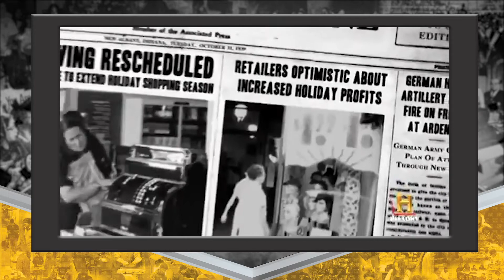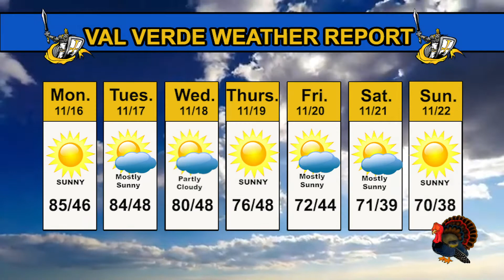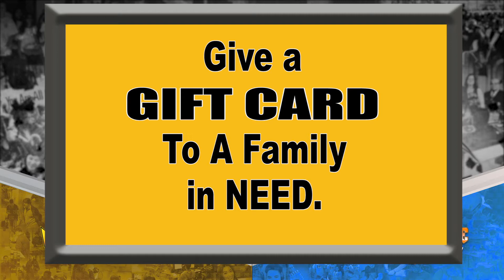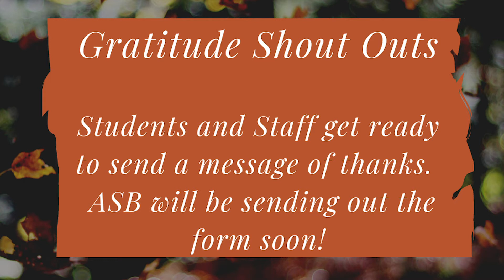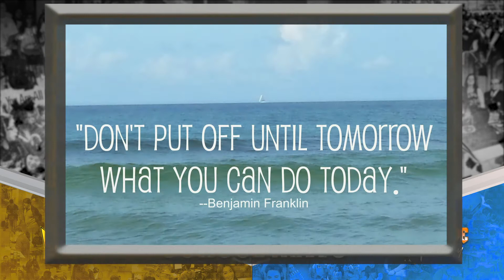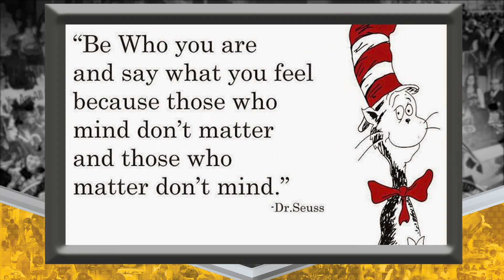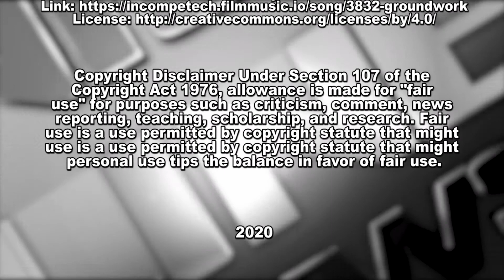Episode 13 Nov 16th Nov 20th KLN Show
This is a weekly High School newscast for the students at Val Verde High, School Student Success Academy, and Val Verde Academy.